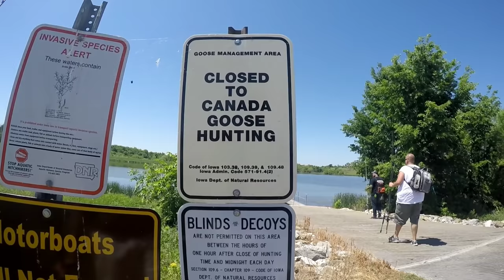BANK Fishing in SNAKE Infested Waters (SUMMER Bass Fishing - 2018)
Summer fishing is HOT but was the bite? Speaking of bites, I had to watch where I stepped! I've never seen so many snakes in one fishing spot! Randizzle and I met up with a new feeshin friend, Matt. The bite started slow but we managed to put a few in the air.

Check out the gear I was using:

Speed Demon Bass Rod

Speed Demon Pro Rod

KastPro Braided Fishing Line

KastKing Speed demon Baitcaster

KastKing Assassin Baitcaster

KastKing Sharky III Spinning Reel